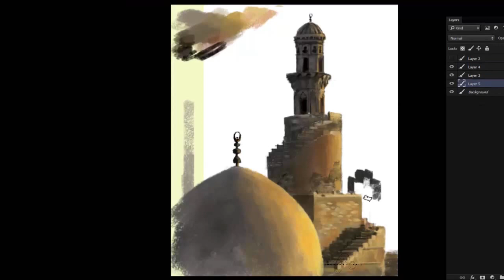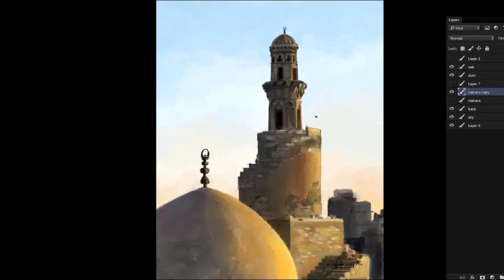sculpturing the color into shape ! ibn tulun mosque minaret.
fast sketch without zooming so level of detail not high, the exercise of painting technique where I lay down some color and sculpturing the shape with tones, eraser, and color.